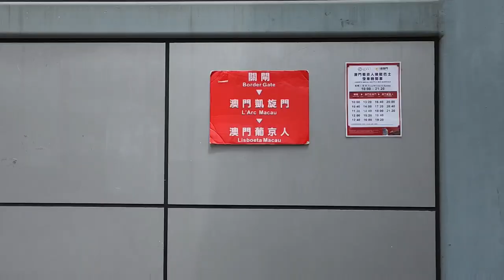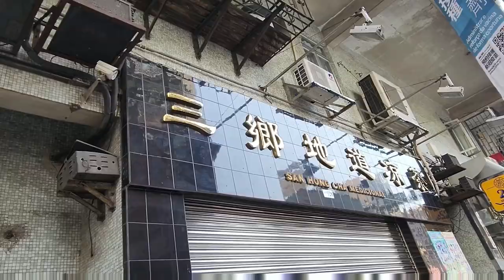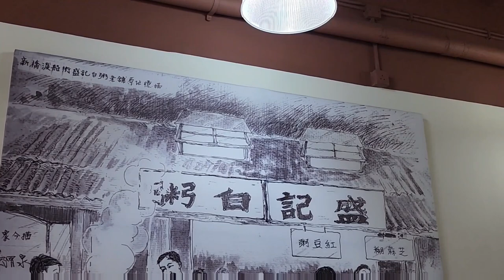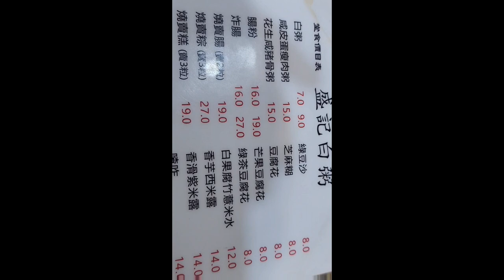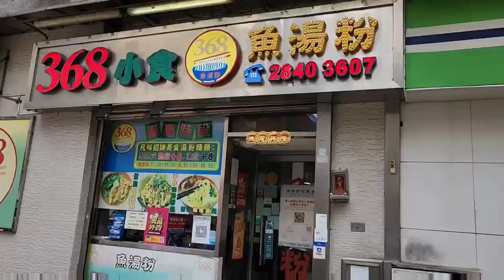2022.9.22台山區食白粥腸粉